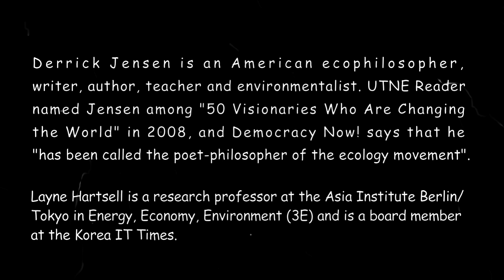[No. 022] Technics and Civilization: Rivers Married to Mountains, The Poetics of Rivers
Dr. Layne Hartsell in dialogue with ecophilosopher Derrick Jensen